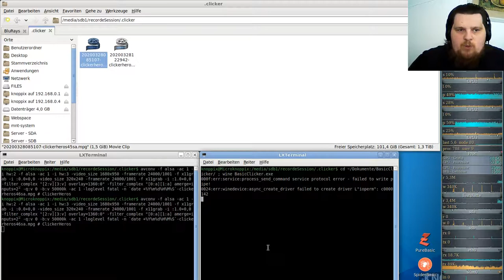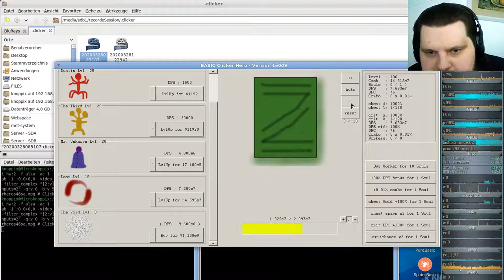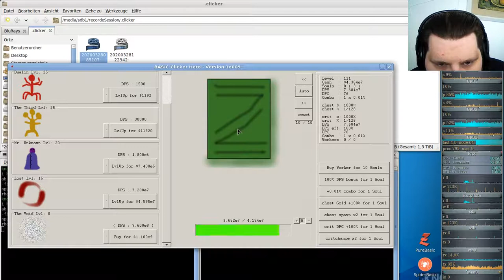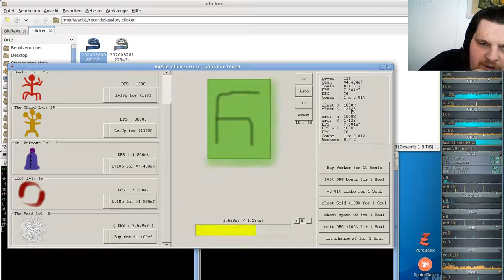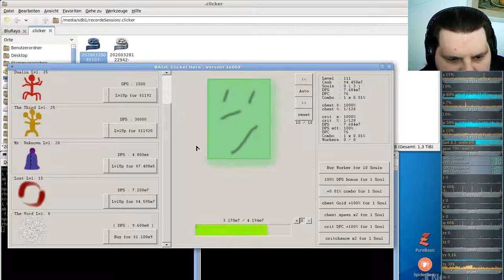Idle/Incremental/Clicker Game - Clicker Heroes - Ver 1e10 #46